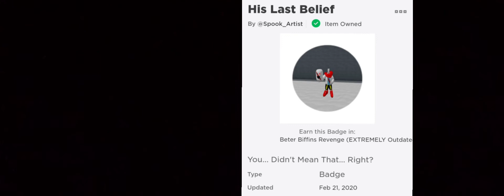This video will make you cry...